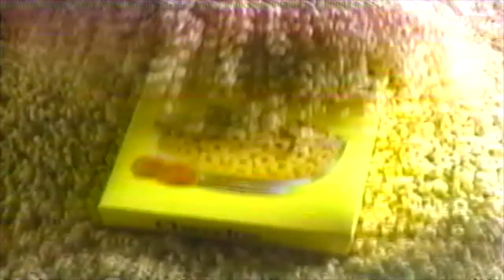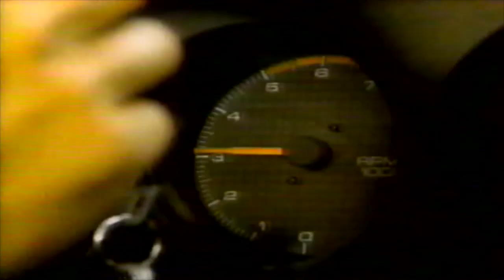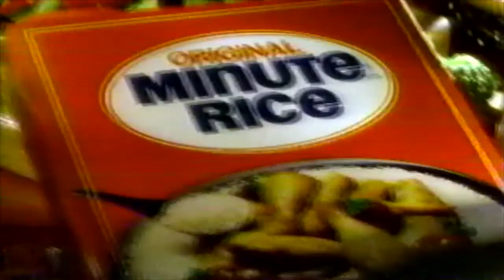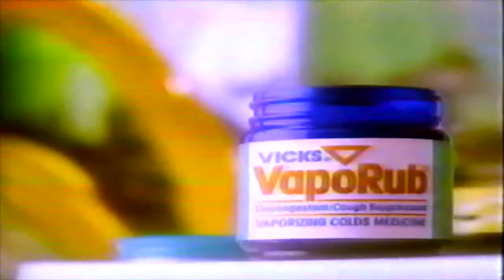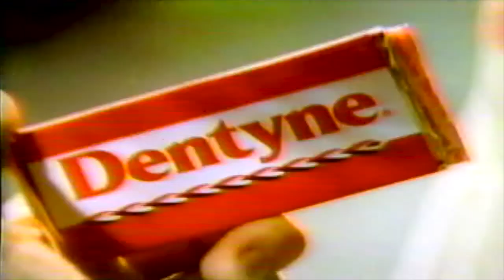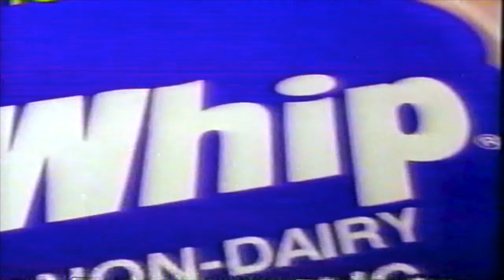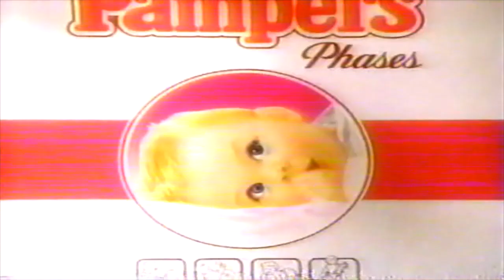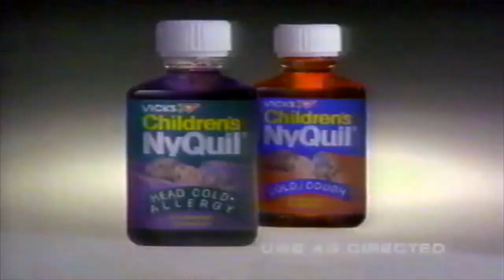Totally 80s Commercial Collection - The Advertisement Opus Part 20 (December 1991)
I think the earlier part of this I must have taped, as it was a clip of Voltron on the Cartoon Express. The latter half was definitely Grandpa - March of the Wooden Soldiers. A Christmas tradition on WPIX 11. Some kids toys at the start then primetime 91 later.